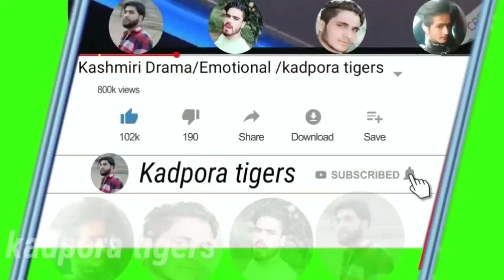Kashmiri Drama/Only For Girls/kadpora tigers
Asalamo Alaikum
We have created this channel for our Kashmiri people
By watching our videos Inshallah, you will find happiness
Here you will find  videos of every promise
Funny Video Sad Video Emotional Video Entertainment Videos Here you will find
it is humble request  you to subscribe to this channel quickly and press the bell icon  together, you will get notifications of our latest videos whenever we upload a new video, you will get the first video notification
Inshallah here you will always find good videos which will be very beneficial for the Kashmiri people.